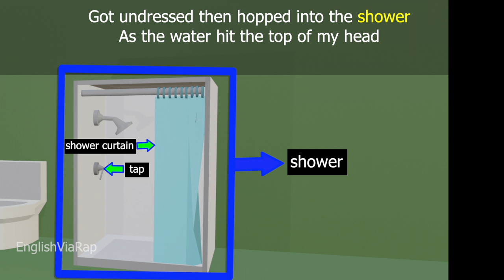Bathroom Vocabulary Song | Learn English Bathroom Vocabulary | Bathroom Items With Names In English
In this video, learn English bathroom vocabulary with a bathroom vocabulary song. Use a song and images to learn bathroom items with names in English.